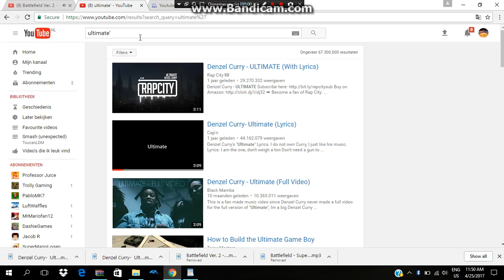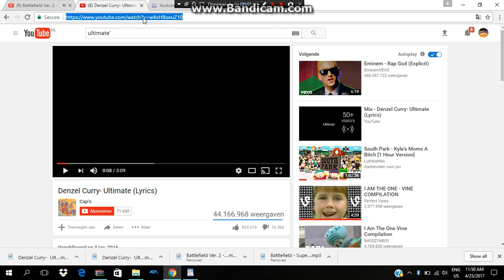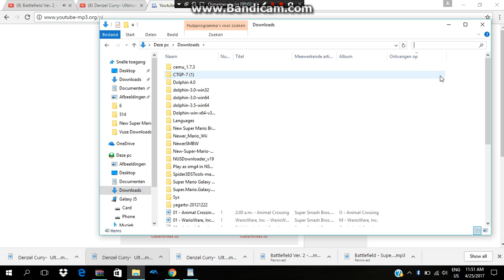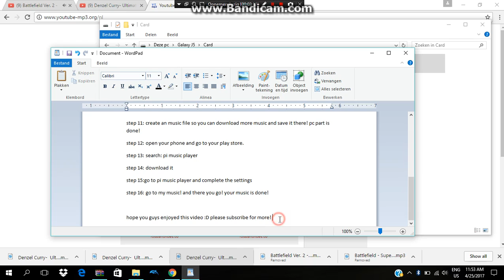how to download free music from pc to phone ( watch the WHOLE video)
sorry for so MANY steps :P , anyways guys hope you enjoyed the video hope it works!